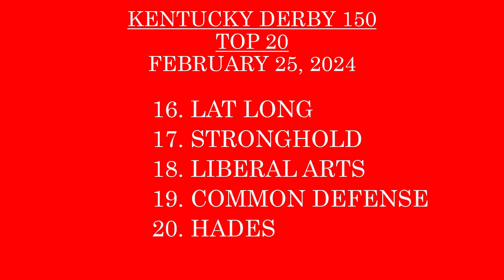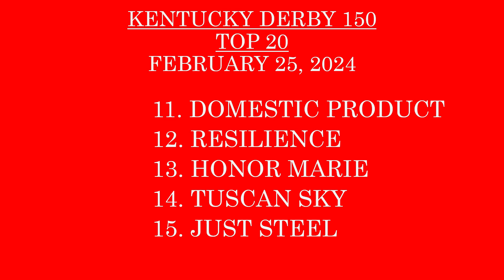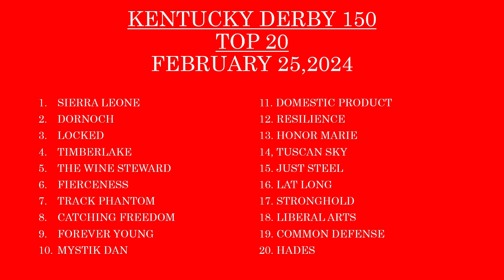KENTUCKY DERBY 150 TOP 20 - 2-25-24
We expand our list to 20 to gauge how the field potentially looks for the Run for the Roses.